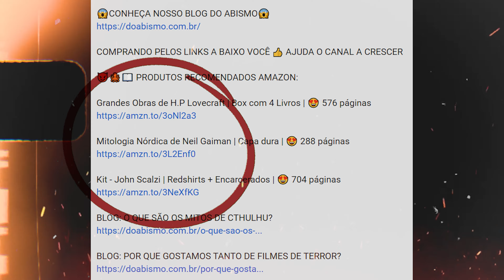ABADOM O ANJO DA DESTRUIÇÃO! Ele é a Espada e Fúria de Deus no Apocalipse. Senhor das Pragas Apoliom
COMPRANDO PELOS LINKS A BAIXO VOCÊ AJUDA O CANAL A CRESCER
🔥📖 Bestiário Goeta - Demônios Da Goétia | 😍 160 PÁGINAS

🔥📖 Pactos | 😍 208 PÁGINAS

🔥📖Grimório Oculto | 😍 258 PÁGINAS

📖 Grandes Obras de H.P Lovecraft | Box com 4 Livros | 😍 576 páginas

📖 O Demonologista | 😍 307 PÁGINAS

📖 O Exorcista | 😍 336 PÁGINAS

📖 Box Trindade com as Extraordinárias Obras de Andrew Pyper | 😍 960 PÁGINAS

📖 Dicionário dos Demônios | 😍 528 PÁGINAS

📖 Ed & Lorraine Warren - Demonologistas: Arquivos Sobrenaturais | 😍 272 PÁGINAS

📖 Amityville | 😍 256 PÁGINAS

📖 Grimório das Bruxas (Moon Edition) | 😍 544 PÁGINAS

Boa noite exploradores do abismo, hoje falarei sobre um anjo, porem esqueça tudo o que vocês conhecem de bom associado a esses seres, pois hoje o  anjo é Abadom o guardião do abismo, aquele que trará desespero e destruição a terra, aquele que jogará as pragas de insetos e doenças do inferno sob a terra. Nesta noite você entenderá que os anjos não são bons ou ruins, eles apenas seguem as ordens do seu criador com maestria e perfeição, mesmo que essas ordens sejam as de torturar toda a raça humana. Entendam que esse anjo tem várias interpretações e significados, portanto recomendo verem o vídeo até o final para compreenderem melhor a existência desse anjo tão poderoso e obscuro.

Abadom na demonologia é frequentemente associado a uma entidade demoníaca que governa sobre um lugar de sofrimento ou destruição. O nome "Abadom" é muitas vezes usado como uma variação do nome "Apollyon", que aparece na Bíblia no Livro do Apocalipse. Abaddon é mencionado como "o anjo do abismo" ou "o anjo do poço sem fundo".

Abaddon é muitas vezes considerado um dos governantes do inferno ou um líder de demônios, dependendo das tradições e interpretações específicas da demonologia. Ele é descrito como um ser malévolo que exerce controle sobre legiões de demônios e está envolvido na propagação do caos e da destruição.

😱NÃO DEIXE DE CONHECER O NOSSO BLOG DO ABISMO😱